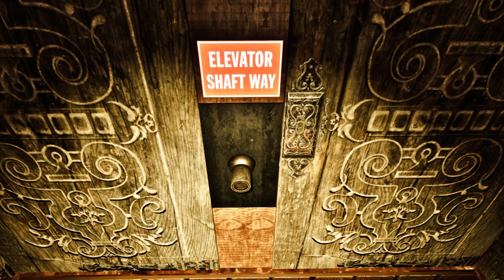The Cecil | Demo Trailer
It’s time to check-in. Download The Cecil: The Journey Begins Demo NOW on Steam.